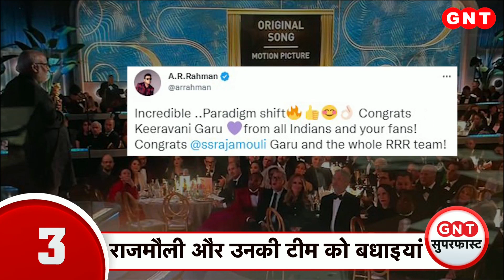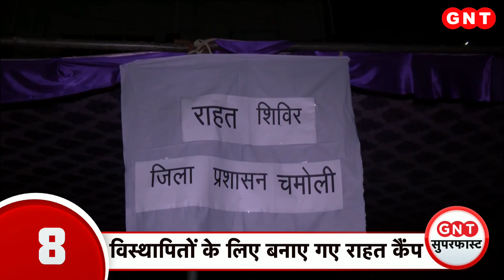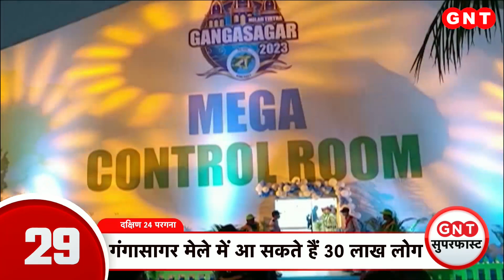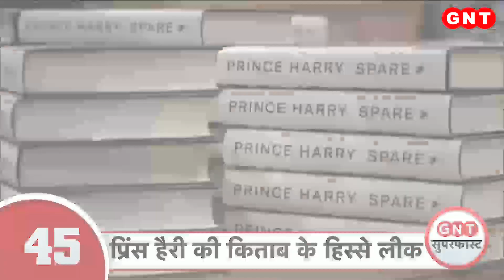Golden Globe Award में बजा RRR का डंका, देखें खबरें और भी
गोल्डन ग्लोब अवॉर्ड में एसएस राजामौली की ब्लॉक बस्टर फिल्म RRR ने बड़ी कामयाबी हासिल की है और इतिहास रच दिया है. फिल्म के गाने Naatu Naatu को बेस्ट ओरिजिनल सॉन्ग कैटेगरी में अवॉर्ड मिला है. गोल्डन ग्लोब को ऑस्कर के बाद दूसरा सबसे प्रतिष्ठित फिल्म अवॉर्ड्स माना जाता है.